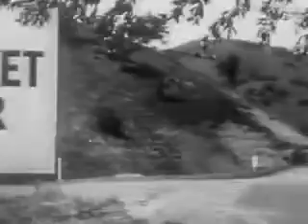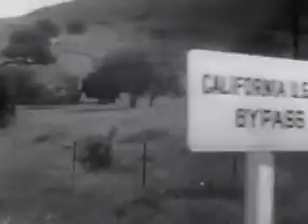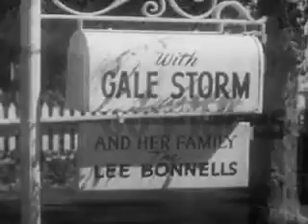How to Go Places 1954 Chevrolet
In this 1954 film produced by Chevrolet, Actress Gale Storm and family take a road trip in their Chevrolet and review the do's and don'ts of auto traveling on a